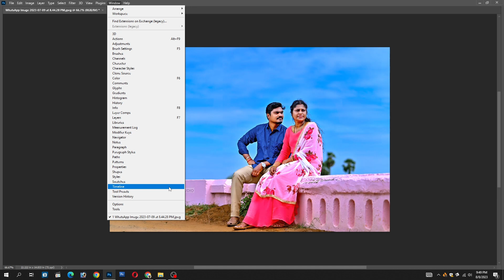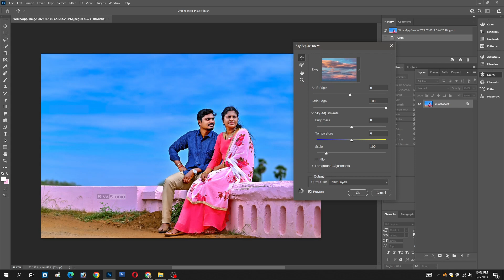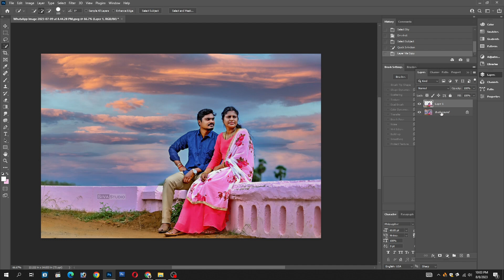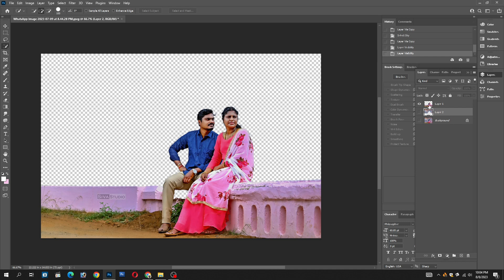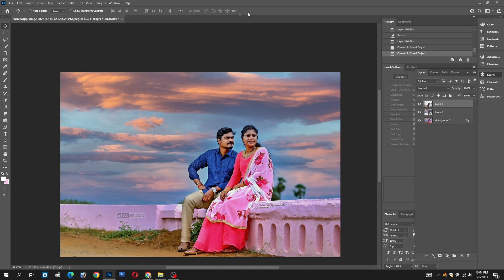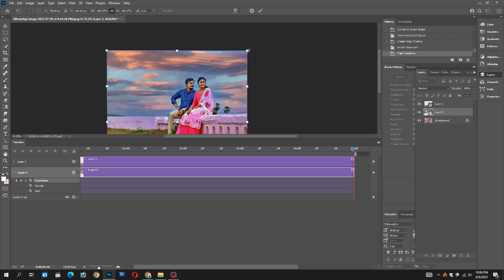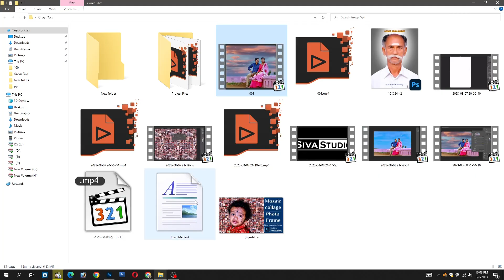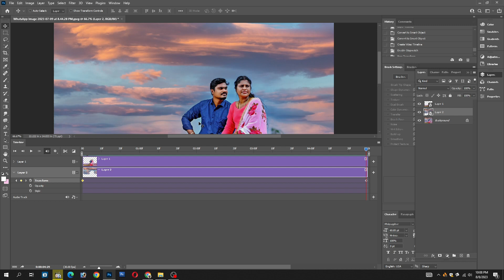Animating in Photoshop Single layar || 2023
Siva Studio